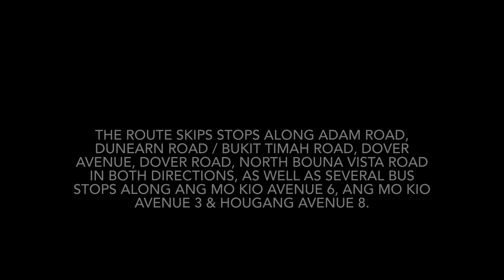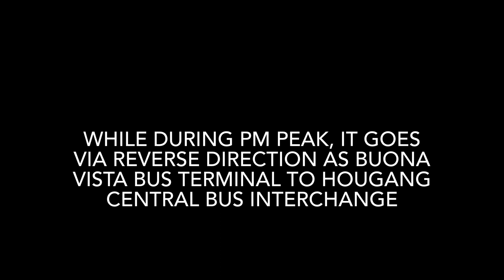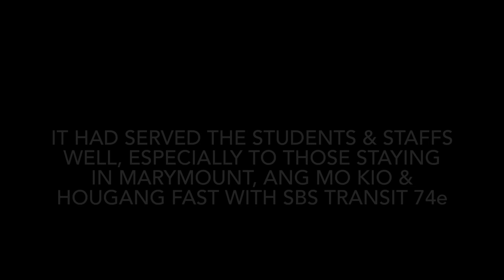SBS Transit Express Bus Service 74e Farewell Tribute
Created on 11 January 2022. This is it, after 15 years - SBS Transit Express Service 74e, formerly known as "Fast Forward 74e" will be withdrawn from 17 January 2022, making it the last day of operations on 14 January 2022 due to sharp declining & dropping demand, due to Circle Line & Downtown Line openings in the recent years.

Basically, SBS Transit Express 74e was a limited-stop express bus service between Hougang Central Bus Interchange to Buona Vista Bus Terminal, skipping some bus stops and serving an express sector along Pan Island Expressway (PIE) & Lornie Highway. It also serve quicker links from Buona Vista, Ang Mo Kio, Hougang & Marymount towards Clementi Road academic belt (SUSS & Ngee Ann Polytechnic) & Singapore Polytechnic.

This bus service will be gone thereafter, alternatively - just take SBS Transit Service 74 normally instead.

Acknowledgements:
©️ LandTransportGuru
©️ BusInterchange.net
©️ (buses[IN]gapore!) & Michael Tay Flickr
©️ Jeriel Lim Wikimedia Commons
R.I.P
18 December 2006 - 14 January 2022 (officially withdrawn from 17 January 2022)

Song:
Shooting Stars - Bag Raiders (2009)